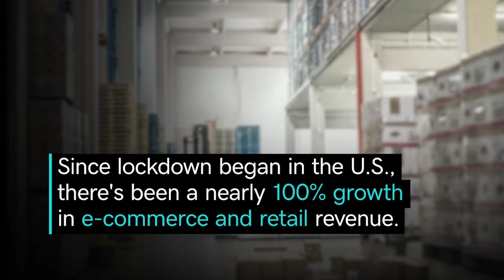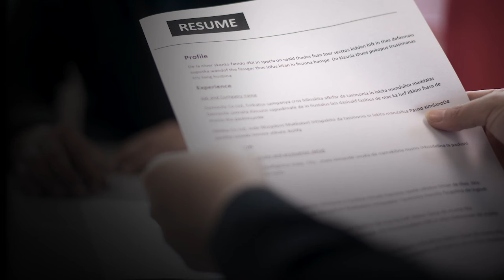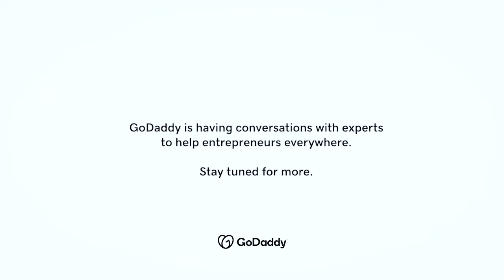Starting A Business During COVID-19: Is it the Right Time?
Hear what industry expert Alec Lynch has to say about starting a business during COVID-19 and innovative ways small business owners are staying afloat.

Despite the never-ending uncertainty in the world today, experts are saying it may just be the perfect time to start a business. Alec Lynch, Founder and CEO of BrandCrowd, has firsthand experience starting a business during a global financial crisis and coming out on top. For the entrepreneurial spirit, challenges and adversity produce creative opportunities that pave the way for small businesses to launch. If history truly repeats itself, entrepreneurs are known for overcoming crises and coming out even stronger. During this pandemic, specific industries have thrived unlike ever before and business owners are seeing the value in shifting their business model to reach customers in brand new ways. The nationwide unemployment rate has also created surges in job applications to small businesses, allowing business owners the opportunity to hire top talent that they never had access to before. Looking beyond the challenges of our current era, it's never been easier to start a business from home — our world’s just waiting for aspiring entrepreneurs to be brave enough to follow their dreams and start a business today.

References:

Every financial crisis the country has faced has sparked innovation and creativity to new businesses.

Since lockdown began in the U.S., there's been a nearly 100% growth in e-commerce and retail revenue.

Between February to June, the number of job applicants per job has increased by 16%.

Areas that have seen a surge in interest include home improvement, cooking and pet products.